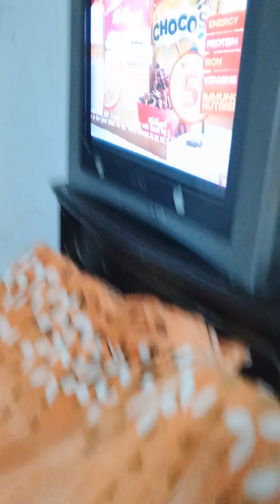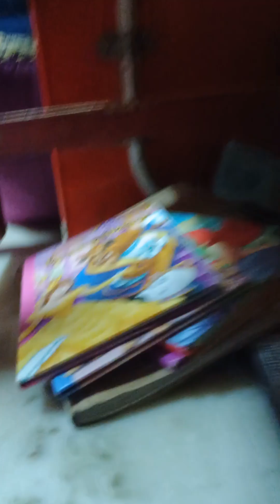Ruhi tent house 20240207